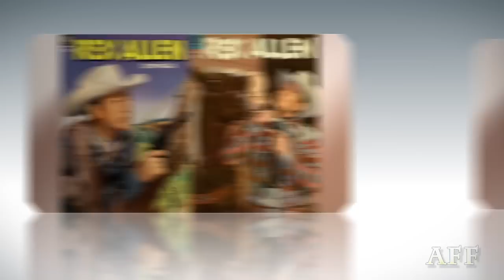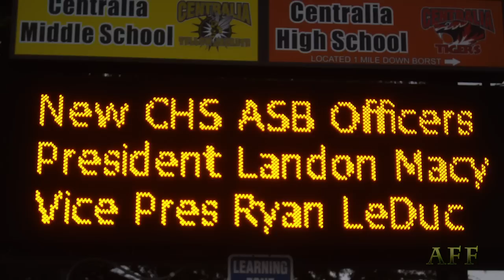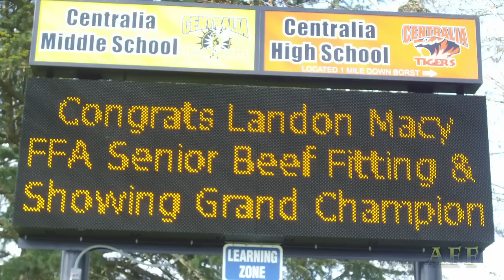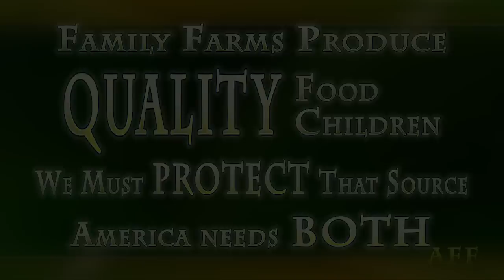America's Farm Family - Landon Macy profile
narrated by Rex Allen, Jr.